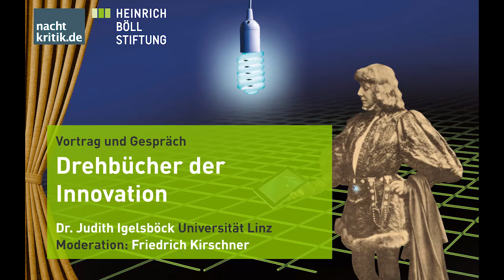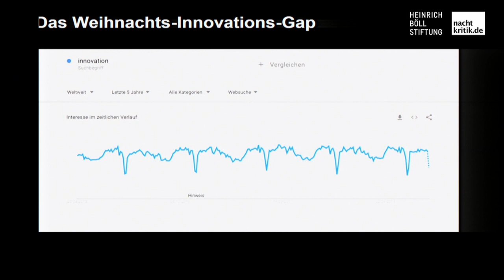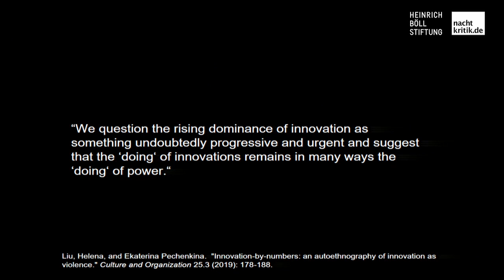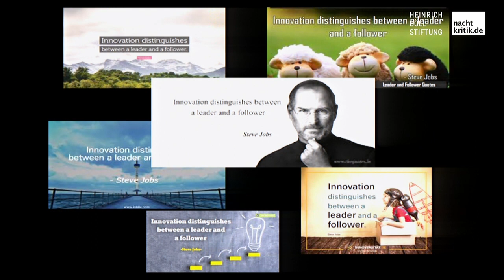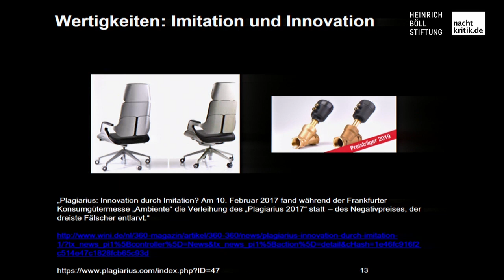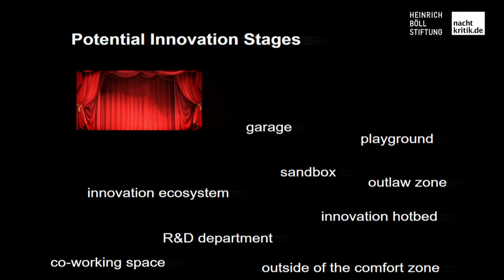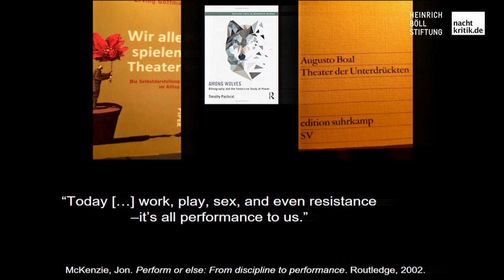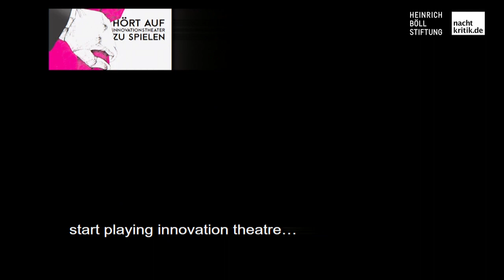Theater & Netz Vol. 7 - Drehbücher der Innovation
Vortrag: Judith Igelsböck
Moderation: Friedrich Kirschner

Innovation ist zu einer der zentralen Ideologien der Gegenwart geworden, die sich zunehmend durch alle gesellschaftlichen Bereiche zieht. Die Organisation von Innovationsprozessen avanciert dadurch zu einem mächtigen gesellschaftspolitischen Instrument, denn kaum jemand kann sich dem permanenten Druck, innovativ zu sein, entziehen. Doch woher stammt das Wissen über Innovation eigentlich, wie zirkuliert es und wie manifestiert es sich in unserem ‚Innovationsalltag‘?
Das Konzept des Innovations-Drehbuches sucht nach den Anleitungen, die uns sagen, wer/wann/wie innovativ werden soll, darin die 1) Akteur*innen, die an Innovationsprozessen beteiligt werden, die 2) Verteilung der Verantwortlichkeiten zwischen diesen, sowie die 3) Atmosphären und Orte, die geschaffen werden, um Innovationen hervorzurufen (Innovation-Stages).
Kann das Drehbuch mehr sein, als eine Anleihe aus dem Dramaturgischen zur Analyse von Innovationspraxen und -mythen? Hat das Theater einem Innovationsimperativ etwas entgegenzusetzen, der ‚more of the same‘ produziert und die Hauptrollen in der Erneuerung der Gesellschaft nur einigen wenigen Mitspieler*innen zutraut?

Mehr zu der Veranstaltung Theater & Netz Vol. 7 gibt es